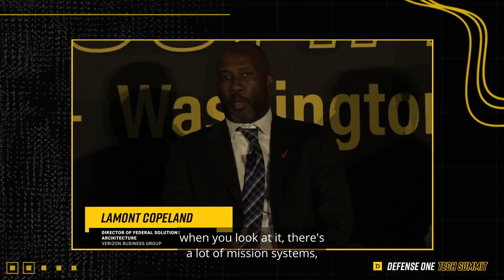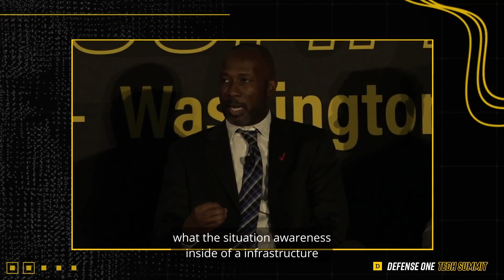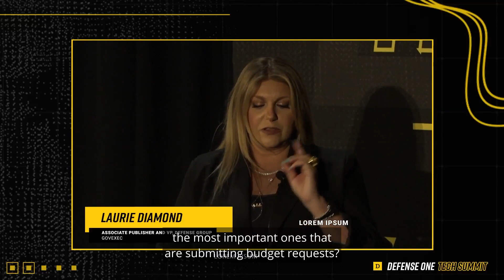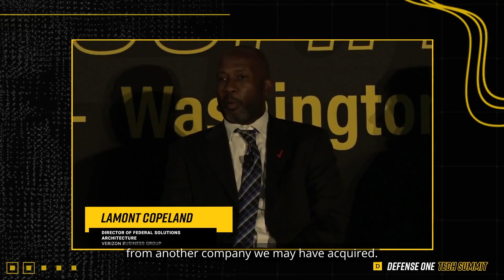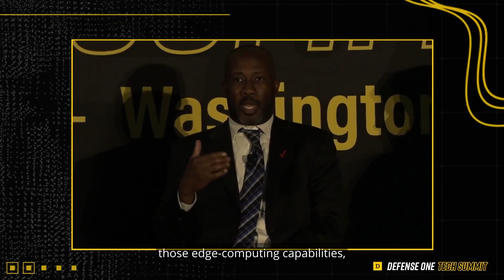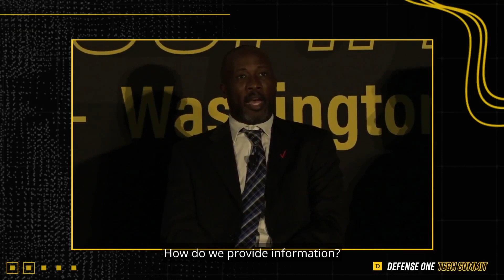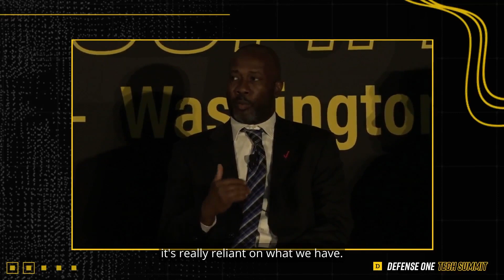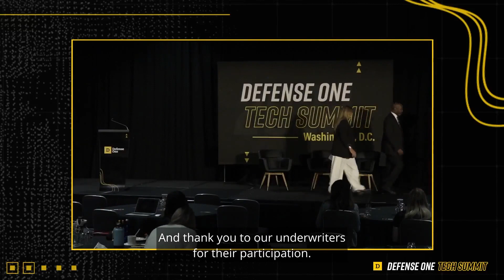Network Transformation in Action: An Industry Use Case for the DOD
At the Defense One Tech Summit 2023, Lamont Copeland, Director of Federal Solutions Architecture at Verizon and Jim Westdorp, Chief Technologist, Ciena Government Solutions, discussed how TDM networks are becoming increasingly costly to maintain and operate. Hear how Verizon modernized its high-traffic network and how DOD can continue to embrace digital transformation to drive mission success. This roadmap will help agencies navigate the complexities of existing networks and implement cost-effective strategies for TDM migration.

Chapters
0:00 Introduction
0:35 Why TDM Modernization is an Important Task for the DOD to Undertake
3:46 What’s caused some of the slower adoptions of more modernized technology?
6:57 Are you able to share the benefits of TDM Modernization?
8:12 Can you share a little about the journey of Verizon modernizing their entire enterprise from legacy to more modern technologies?And how the DOD can gain insights for their own modernization needs?
11:14 Once the DOD completes the great majority of their TDM modernization initiatives, what’s next?